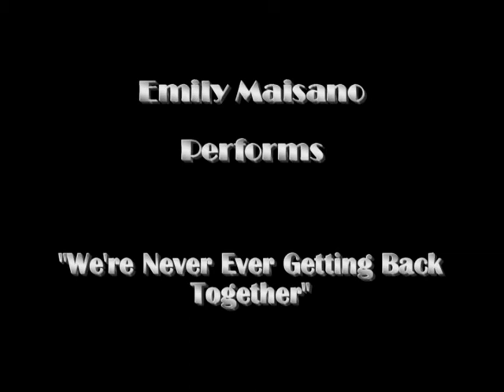Emily Maisano performs We're Never Ever Getting Back Together - Danman Kids Concert May 18 2013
Emily Maisano performs "We're Never Ever Getting Back Together" at a Danman Kids Concert May 18 2013 held at Stillwater with her teachers Matthew Earl and Sam Meador